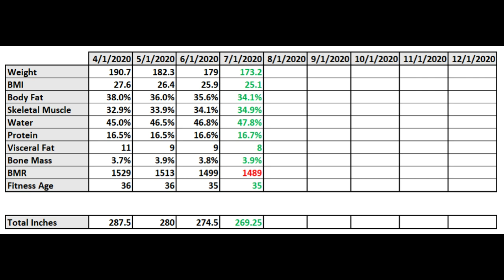July 2020 Keto Weigh-In | KILLING IT